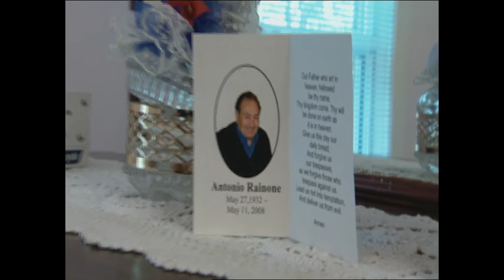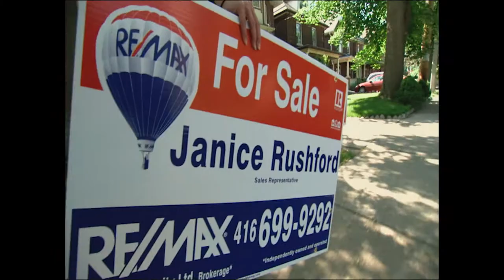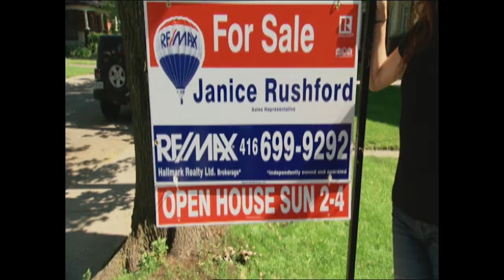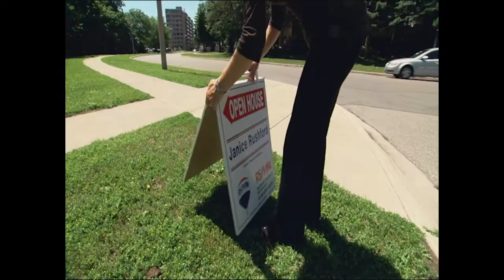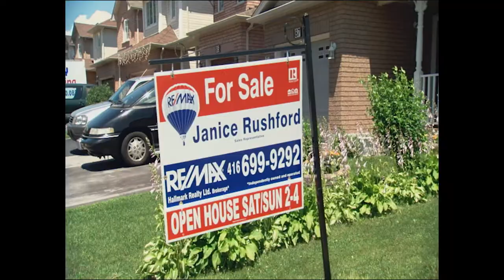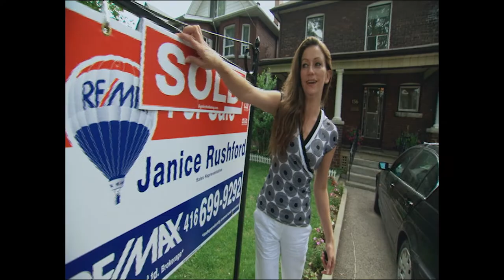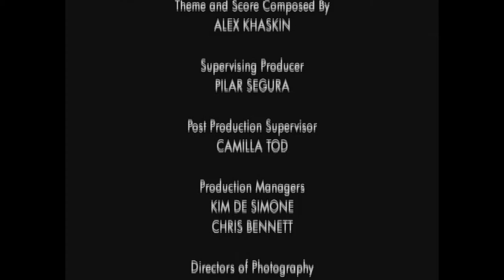The Agents | Season 1 | Episode 1 | Katie Aeby | Sally Cook | Katriena Dean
Watch The Agents Season 1 Episode 1 on Breakthrough Entertainment

A look into the world of selling real estate - Comparing veteran realtors with newer realtors starting out. Episodes touch on a variety of listings, and shows the process of selling real estate - from taking the listing, to marketing, open-houses, and finally - the sale.

Stars: Katie Aeby, Sally Cook, Katriena Dean